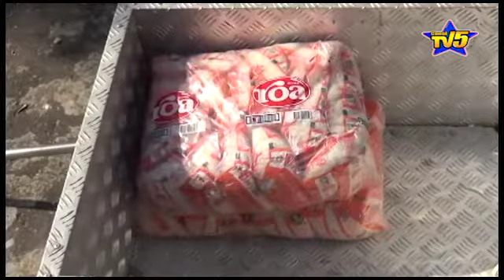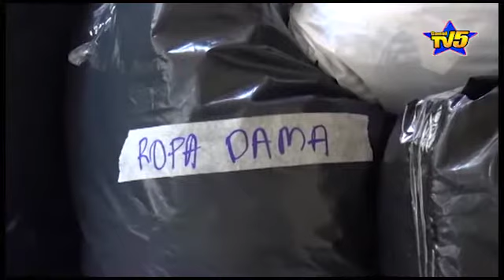Programa MVZ de Uniamazonia adelanta jornada de recolección de donaciones para damnificados...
Programa MVZ de Uniamazonia adelanta jornada de recolección de donaciones para damnificados de tragedia en Mocoa
Informa: Lorena Manrique